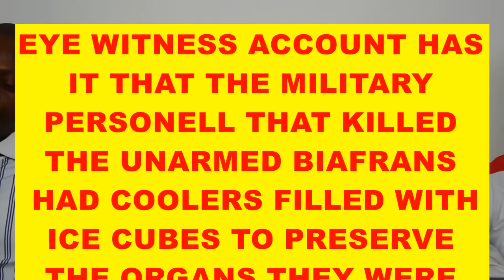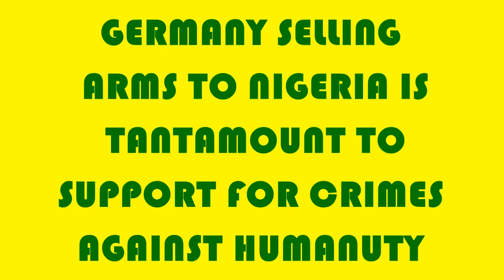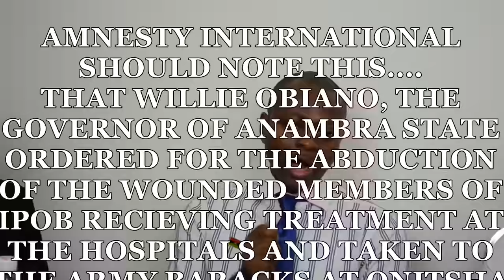ONITSHA MASSACRE 30TH MAY 2016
Nigerian Soldiers went to the Hospitals where those they shot with various degrees of bullet wounds were receiving treatments and took them away. Some of the hospitals are Teaching Hospital Nnewi and Crown Hospital Eke-Nkpor. This is what they did to us during the genocidal war, this is what they are doing to us and the world said nothing about the genocide, yet they are not saying anything about the massacre of unarmed Christian Biafrans. The only crime we committed against the British government and Nigeria is our quest to be a free people. For this reason, we are massacred continuously on daily basis by Nigerian team of armed forces. One Nigeria is a crime against Biafrans.